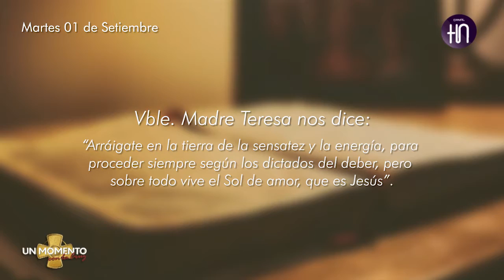CANAL HN: EN VIVO con el programa "UN MOMENTO CON LA CRUZ"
Canal HN
Emitido el 01 de Septiembre del 2020